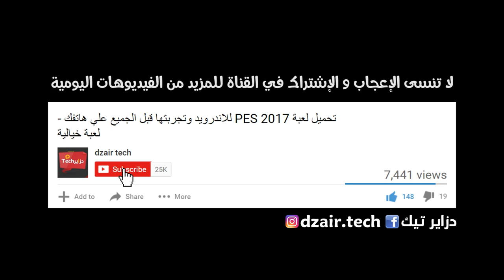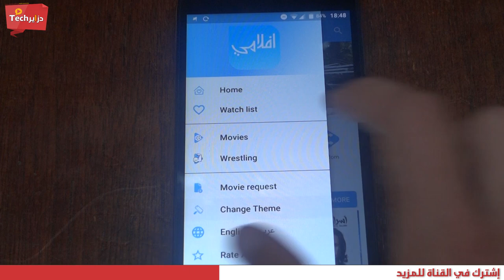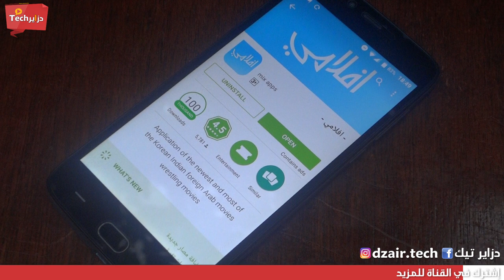أفضل طريقة لمشاهدة الافلام دون تحميلها و دون الدخول على مواقع للاندرويد و الايفون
بسم الله الرحمن الرحيم - قبل خروجك صلي على رسول الله صلي الله عليه وسلم .

قناة دزاير تيك هي قناة جزائرية عربية تقنية تقدم فيديوهات يومية من مراجعات للهواف الذكية إلى تطبيقات الأندرويد و غيرها من المحطات التقنية .
دزاير تيك = التقنية بنكهة جزائرية .
جميع الحقوق محفوظة قناة دزاير تيك . 2016